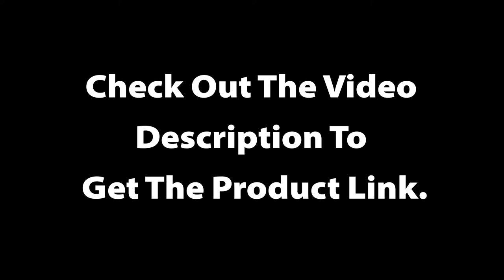Sunny Health & Fitness Twist Stepper Machine with Resistance Bands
Welcome to Sleek New Gadgets. We are grateful to you for watching our videos. Hope you will be with us And you can give some good gifts.

✔️More Gadgets Buy Links-

1. Fitbit Charge 4 Fitness and Activity Tracker with Built-in GPS, Heart Rate, Sleep & Swim Tracking, Black/Black, One Size (S &L Bands Included)

2. Sunny Health & Fitness Twist Stepper Machine with Resistance Bands

3. Sascha Fitness Fat Loss pills | Collagen support | Fluid Balance | FIT9 Ingredients: 7Keto + Uva Ursi, Gotu Kola, L-Theanine,Gingko Biloba,DIM,Green Tea | Weight Loss Supplements-Vegan-120 Natural Cap

4. Hamilton Beach Dual Breakfast Sandwich Maker with Timer, Silver (25490A)

5. Instant Pot Duo 7-in-1 Electric Pressure Cooker, Slow Cooker, Rice Cooker, Steamer, Sauté, Yogurt Maker, Warmer & Sterilizer, 6 Quart, Stainless Steel/Black

6. Ninja BL610 Professional 72 Oz Countertop Blender with 1000-Watt Base and Total Crushing Technology for Smoothies, Ice and Frozen Fruit, Black, 9.5 in L x 7.5 in W x 17 in H

7. Philips Norelco Multigroomer All-in-One Trimmer Series 3000, 13 Piece Mens Grooming Kit, for Beard, Face, Nose, and Ear Hair Trimmer and Hair Clipper, NO Blade Oil Needed, MG3750/60

8. REVLON One-Step Hair Dryer And Volumizer Hot Air Brush, Black

9. Bluefin Fitness TOUR 5.0 Exercise Bike | Home Gym Equipment | Exercise Machine | Kinomap | Live Video Streaming | Video Coaching & Training | Bluetooth | Smartphone App | Black Grey Silver

10. Fitbit Versa 2 Health and Fitness Smartwatch with Heart Rate, Music, Alexa Built-In, Sleep and Swim Tracking, Petal/Copper Rose, One Size (S and L Bands Included)

11. Nulaxy Laptop Stand, Ergonomic Aluminum Laptop Computer Stand, Detachable Laptop Riser Notebook Holder Stand Compatible with MacBook Air Pro, Dell XPS, HP, Lenovo More 10-15.6” Laptops

12. Gaiam Yoga Mat - Premium 6mm Print Extra Thick Non Slip Exercise & Fitness Mat for All Types of Yoga, Pilates & Floor Workouts (68"L x 24"W x 6mm Thick)